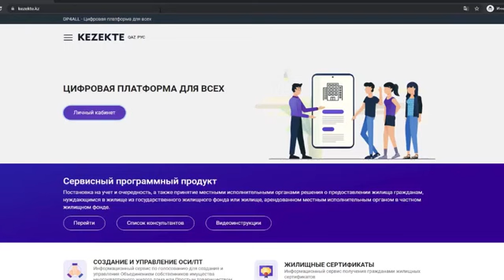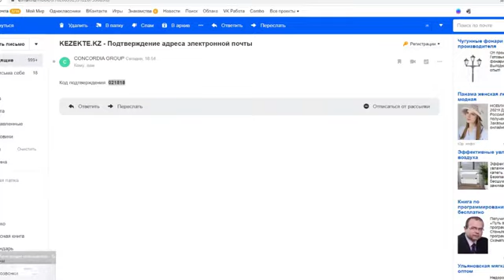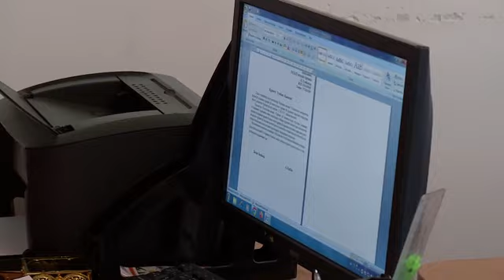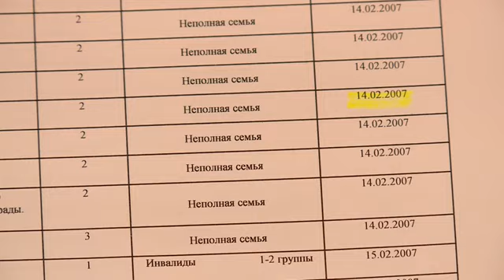Заңгер кеңесі 29.01.2023